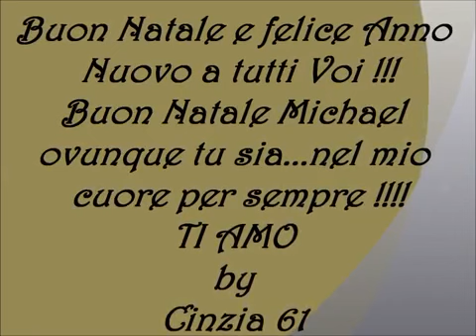Italian Tribute by Cinzia Caner for Christmas-MJ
Thank you Cinzia for this wonderful video.
Greetings to all fans of Michael Jackson ❤❤